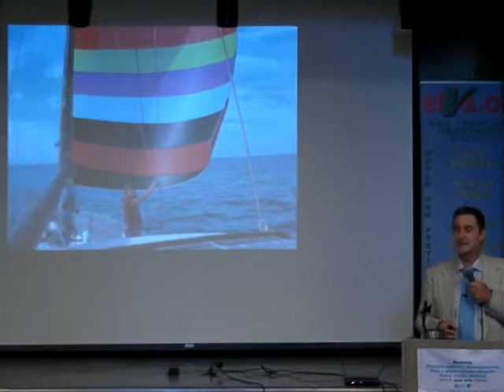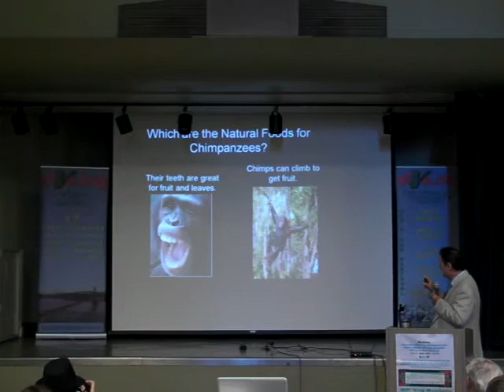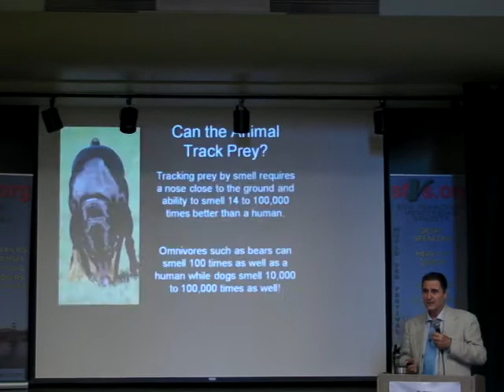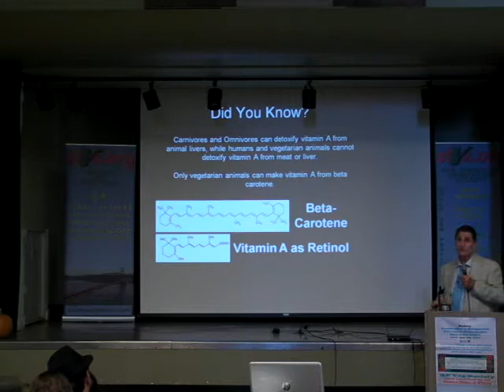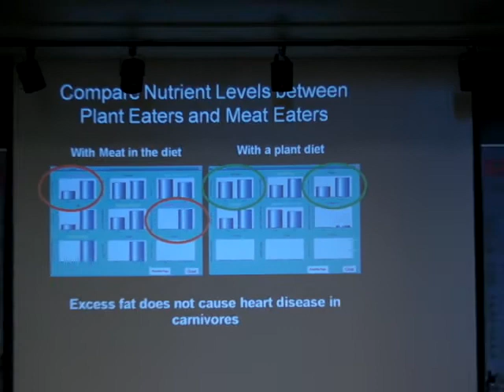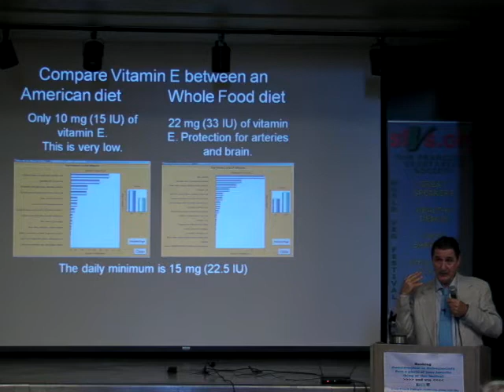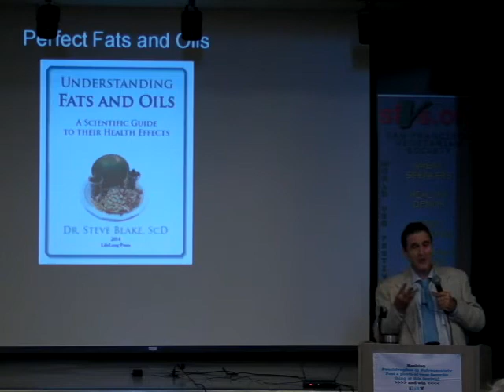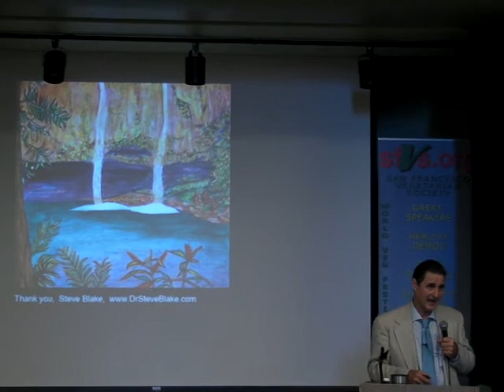Dr. Steve Blake, SCD: Perfect food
Talk given: Sunday Oct 4, 2015 at San Francisco Vegetarian Society's 16th annual World Veg Festival event.